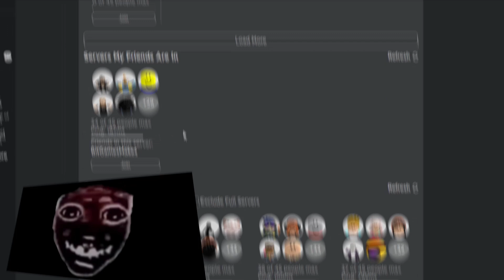Killing EVERYONE As A Nextbot in Nico's Nextbots (Possessor)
The Possession ball is the ball of epicness, its so OP!

EPIC Merch (When You Purchase, You Get A Shoutout on my Next Video!)

Big Love to my Righthand Tier III Members: HarryRoge, NichoIeXD

and to my Righthand Tier II Members: Rin, MatheusXD100, ً, ANormalDayOfHell, Scorpion_ShadowYT, Jadonstar25